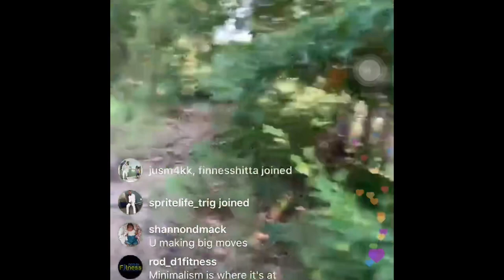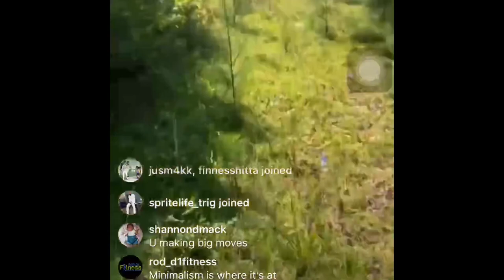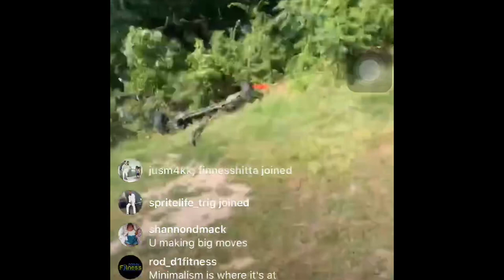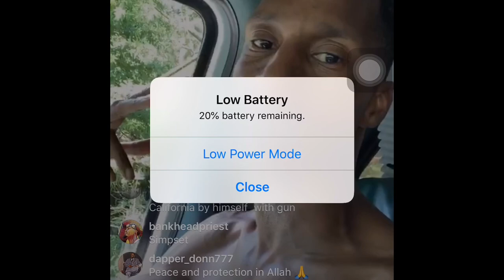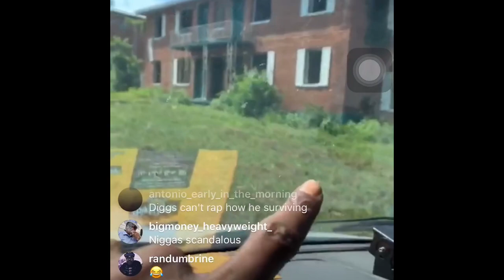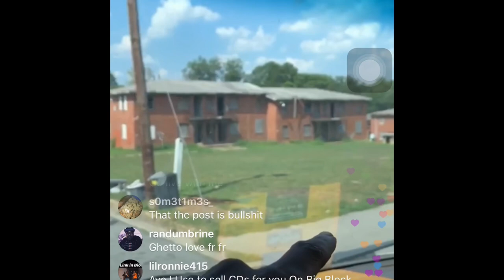Jt bigga figga shows opps how to find him live on ig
Jt shows opps how to find him in Atalanta 😂